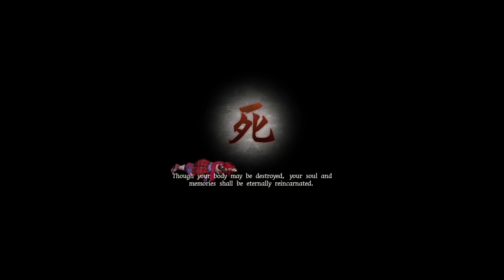First Impressions: Getsufumaden Undying Moon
Here are my thoughts on this rather impressive 2D side scrolling action roguelite! really enjoyed it and I LOVE the art style!

Thanks to Keymailer for the key!